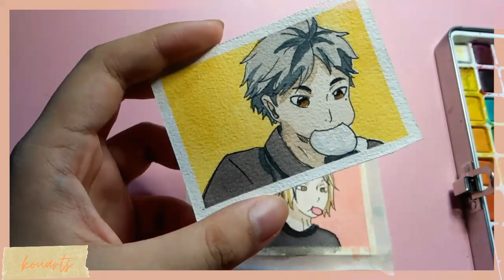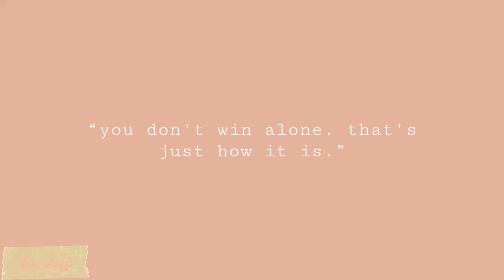18.) mini anime watercolor painting (haikyuu!) // speed-paint ☁️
hey! in this video, i painted two characters from "haikyuu!", sugawara koushi from karasuno and kozume kenma from nekoma. they're both my favorite characters aside from many more. if you enjoyed watching, like this video and subscribe to my channel. thanks for watching!